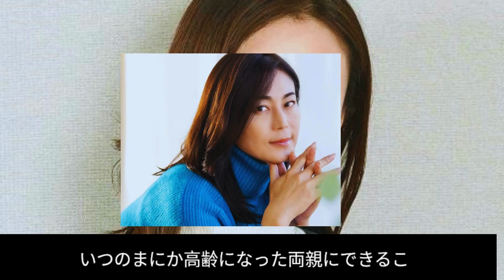氷川きよしの最新ニュース｜「ニュースワンダーニュース」で明かされた復帰秘話とは？【話題の歌手】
氷川きよしの最新情報をお届け！「ニュースワンダーニュース」で彼の復帰にまつわるエピソードが明かされました。長らく活動を休止していた氷川きよしは、なぜ再びステージに戻る決断をしたのか？彼の新たな挑戦や、ファンの反応、今後の活動予定について深掘りします。氷川きよしの魅力と復活の裏側に迫る内容を見逃さないでください！